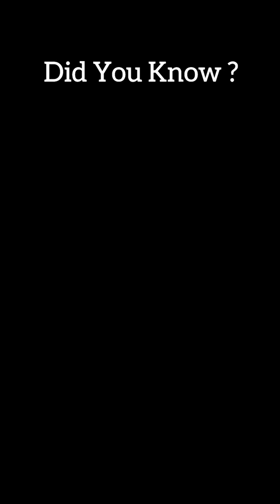World's Highest Railway Bridge - Chenab Bridge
Chenab Bridge one of the most precious project of Indian railways at this point in time. This is one of the tallest and longest rail bridges in the world having a height of 1,315 meters and is being built at the height of 359 meters. It is located between Bakkal and Kauri in the district of Jammu and Kashmir (J&K), India. The construction of this bridge is still under process and is expected to be completed by March 2019 had a lifespan of more than 120 years. It will be a great contribution towards the economy of the state and provide better transportation facilities.

Here are 5 fascinating facts about the bridge that you should know.

1. This arch bridge will be 1.315-km-long and is being constructed at a height of 359 metres above Chenab river waters. The bridge will have railway stations at both its terminal ends.

2. Railways is planning to install sensors on the bridge to check the wind velocity. In case, the wind speed exceeds 90 Kmph, the signal on the railway track will turn red and any train movement will be stopped. As per officials, the bridge can withstand winds up to 260 Kmph and its lifespan will be 120 years.

3. Since the bridge is being built in a terrorism-prone region, the Defence Research and Development Organisation (DRDO) is working the Railways to ensure that this Rs 12,000-crore bridge is able to withstand any major blast. Special 63 mm-thick blast proof steel is being used in the construction of this bridge.

4. The concrete pillars of this bridge are also designed in a way that it can withstand blasts/explosions. The bridge is designed by consultants from Finland and Germany.

5. Aside from blasts, the arch bridge is also being designed in a way that it can withstand an earthquake of magnitude 8 on the Richter Scale. It may be noted that even though the bridge falls under zone 4, it is being built to handle earthquake with an intensity of zone 5 which is the highest intensity zone in the country.

Worth mentioning here is that Railways is also constructing three big tunnels- T2 (5.9 KM), T3 (9.369 km) and T14 (13 km), on the other side of the river. According to officials, over 1,300 workers and 300 engineers have been working round-the-clock to complete the bridge by May this year.

A ropeway is being installed as well on the bridge as well for inspection and maintenance purpose. The Railway had to construct 22 km of roads in order to reach the bridge site. According to reports, footpaths and cycle trails will also be constructed adjacent to the railway bridge.